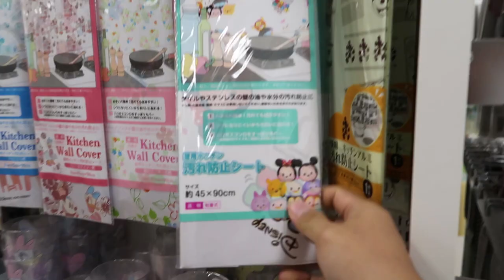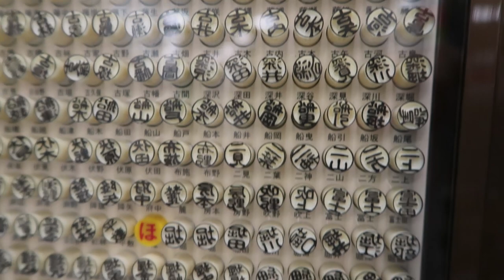100￥ SHOP JEPANG: BAGUS/JELEK HARGA NYA Rp 10rb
💯円　shop adalah tempat dimna di jual nya barang2 kebutuhan yang akan kalian butuhkan sehari hari dari mulai urusan kantor, rumah dll semuanya ada di toko itu, dan yang menarik harga nya itu 10rb rupia semuanya.